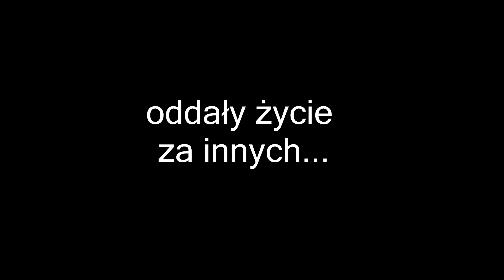"NIEDOCENIONE" | Prywatne Liceum Ogólnokształcące Sióstr Niepokalanek w Szymanowie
Film pt: "Niedocenione" autorstwa uczennic w Szymanowie ukazuje historie kobiet walczących o wolność ojczyzny podczas wojny polsko-bolszewickiej. Są to postacie bardzo ważne w naszej historii, aczkolwiek niezauważalne. Ten film ma za zadanie zwrócić uwagę na ich odwagę i bohaterstwo, które jest NIEDOCENIONE przez nasze społeczeństwo.

Opiekun grupy: dr.Agnieszka Sławińska
Reżyseria i montaż: Julia Polak
Kazimiera: Ewa Olewnicka
Aleksandra Szczerbińska: Wiktoria Kielczyk
Maria: Julia Zubko
Siostra Zakonna: Maria Czajkowska
Sanitariuszka: Julia Szymańska

Bibliografia: wikipedia